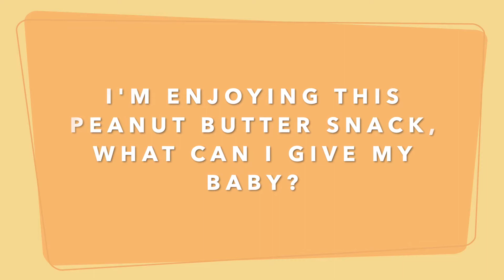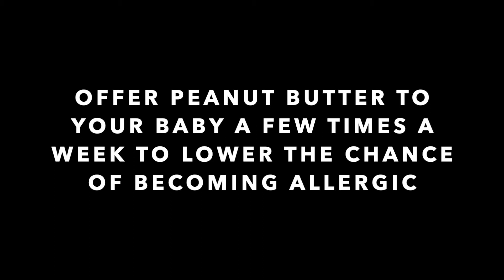Peanut Butter Oat Balls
Follow along with our dietitian and learn to make delicious and nutritious snacks with peanut butter-for you & your baby.